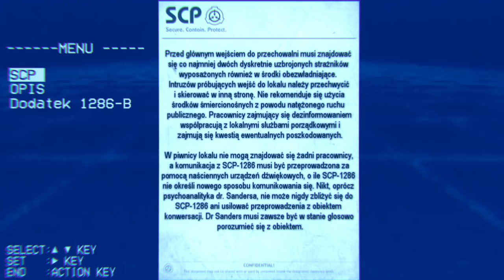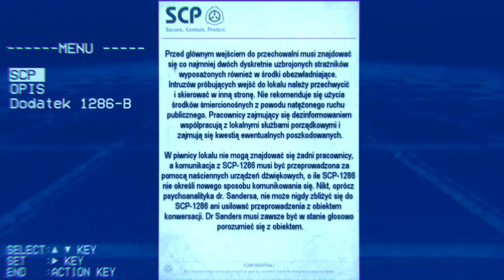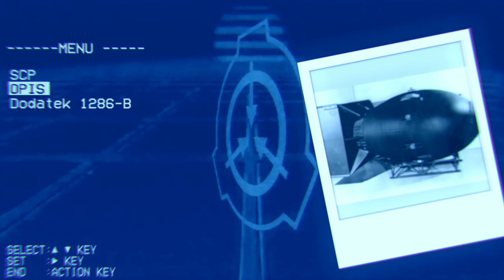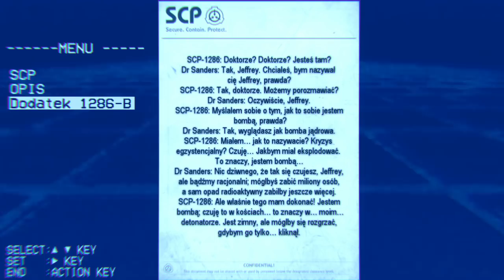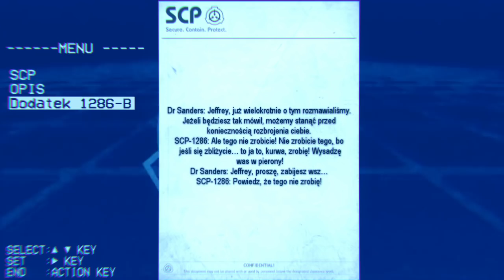SCP-1286 "Smutas"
Kopia bomby "Fat Man", zdolna do komunikacji z ludźmi, przeżywająca... kryzys egzystencjalny?

Do zobaczenia...

...kiedyś